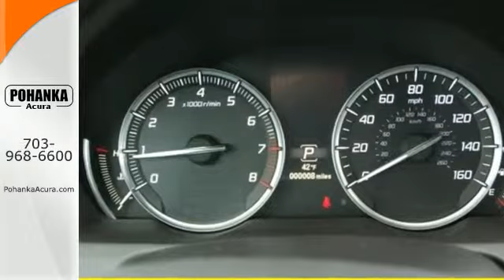2015 Acura TLX Bethesda Acura Washington-DC, MD AFA002564 - SOLD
Year: 2015
Make: Acura
Model: TLX
Trim: V6 Tech
Engine: 3.5L V6 SOHC VTEC 24V
Transmission: 9-Speed Automatic
Color: Gray
Interior: Graystone
Stock #: AFA002564
VIN: 19UUB3F54FA002564
Navigation! AWD! Are you still driving around that old thing? Come on down today and get into this wonderful-looking 2015 Acura TLX! You, out enjoying this great Acura TLX, would be so much better than it sitting here proving nothing on our lot. It's ready, each time and every time. Come let it show you! All prices exclude taxes, title, license, and dealer processing fee of $599.00. Published price subject to change without notice to correct errors or omissions or in the event of inventory fluctuations. All features not on all vehicles. Vehicles shown are for illustration purposes only. MPG is based on 2015 EPA mileage ratings. Use for comparison purposes only. Your actual mileage will vary, depending on how you drive and maintain your vehicle, driving conditions, battery package/condition (hybrid only), and other factors.

Address:
13911 Lee Jackson Hwy Chantilly VA
Bethesda Acura Washington-DC, MD 20151